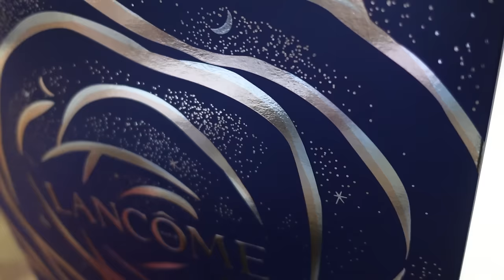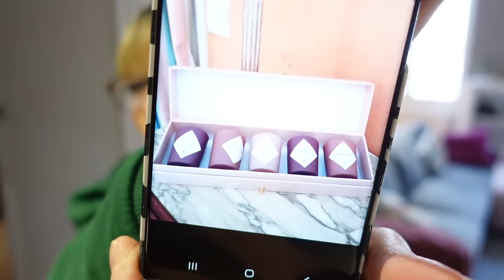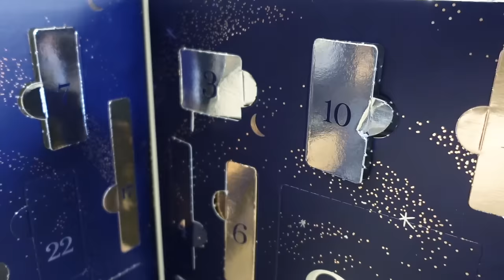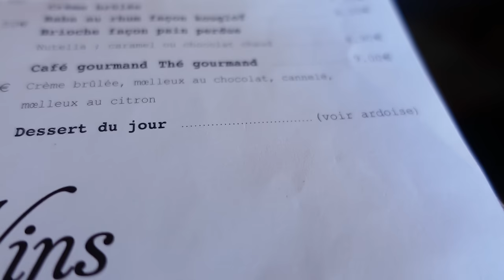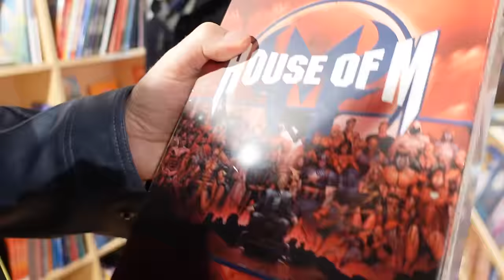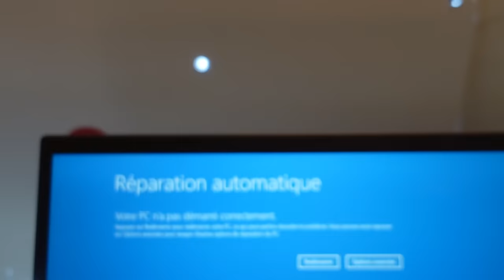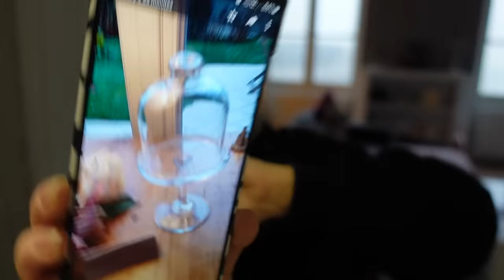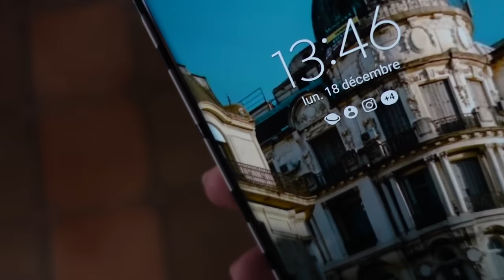SHOPPING DE NOEL et CHEF D'OEUVRE ABSOLU